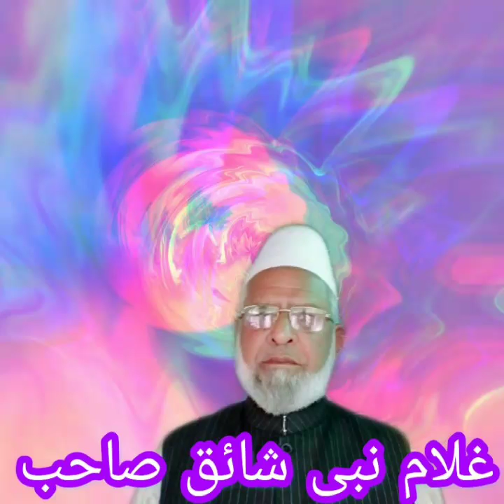Gulam nabi shayiq sb